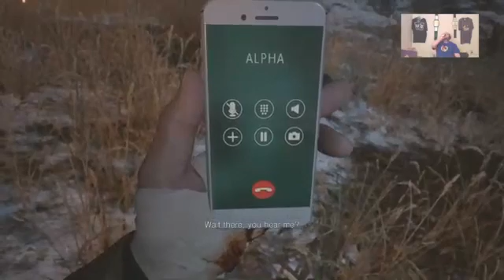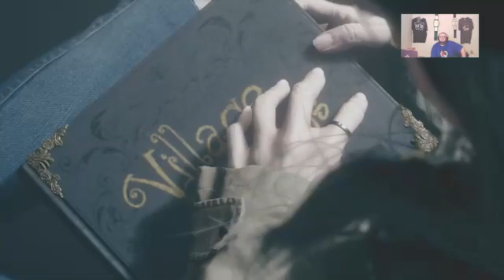Resident Evil Village #3 (VILLAGE OF SHADOWS + Infinite Ammo)